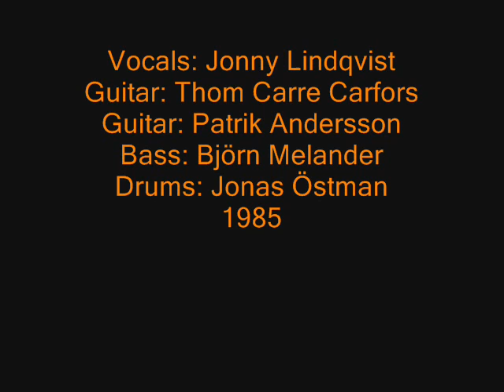Mogg - Power Singel 1987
Vocals: Jonny Lindqvist
Guitar: Thom Carre Carfors
Guitar: Patrik Andersson
Bass: Björn Melander
Drums: Jonas Östman

Recorded Live In Umeå, Sweden 1987